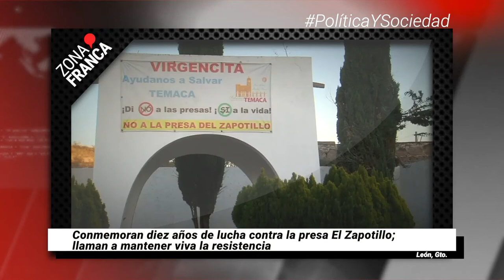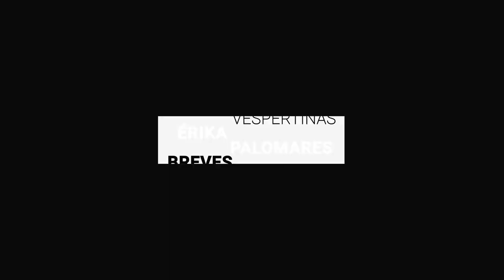Piden justicia por Lupita, encontrada sin vida en Residencial de León | Breves de la Zona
- Colectivos confirman al momento 14 fosas clandestinas con 35 restos humanos en Acámbaro.
- Conmemoran diez años de lucha contra la presa El Zapotillo; llaman a mantener viva la resistencia.
- Piden justicia por Lupita, encontrada sin vida en Residencial La Campiña.